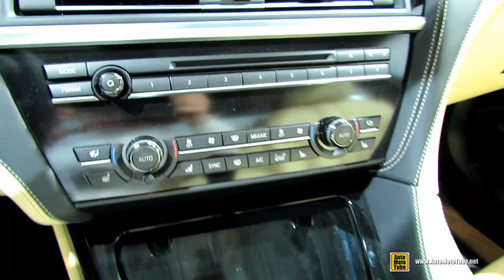2015 BMW Alpina B6 Gran Coupe - Exterior and Interior Walkaround - Debut at 2014 New York Auto Show